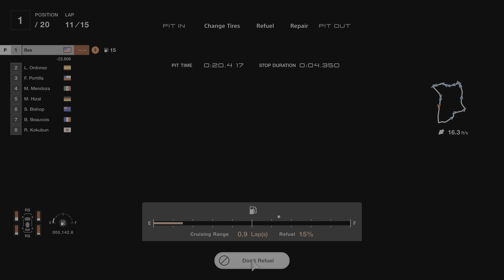Gran Turismo 7 Ford GT race car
Almost Perfect race/ realistic:

This is my first time racing with this vehicle, and it exceeded all my expectations with its incredible performance. Watch as I put it through its paces, testing its speed, handling, and overall capabilities. From sharp turns to high-speed straightaways, this race showcases the impressive power and agility of this amazing machine. Don't miss the action!"